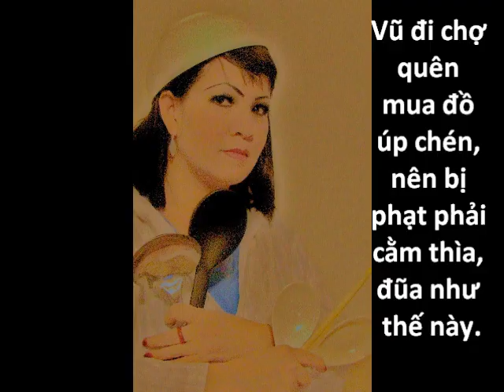Xôi Lạp Xưởng Và Xôi Gà